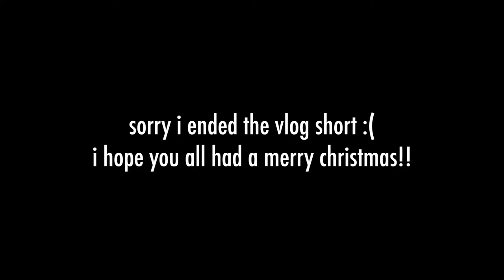CHRISTMAS EVE FESTIVITIES | VLOGMAS DAY 24